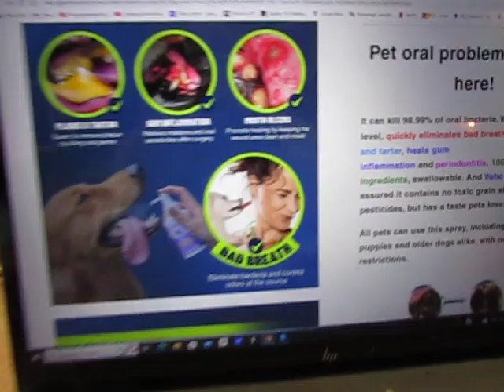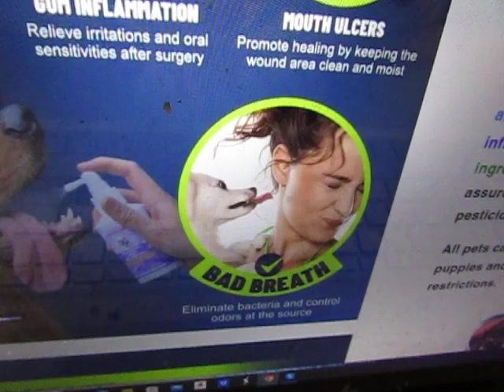Doomsday Lonely Heart Finally Figures Out Why He Has Failed to Attract His Doomerchick Forever!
I should have known... Oh well, better late than never -- my Doomerchick Forever should be here in about three weeks.